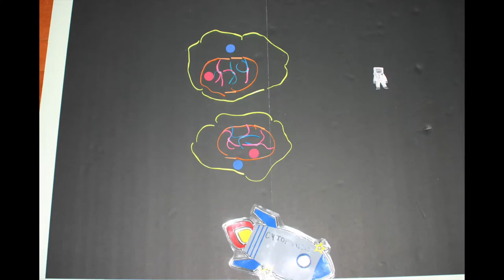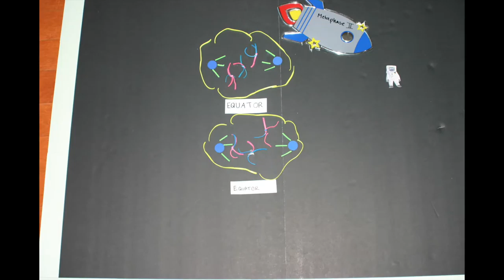MEIOSIS MOVIE - GWEN KRAMER AND SASHA BOJER